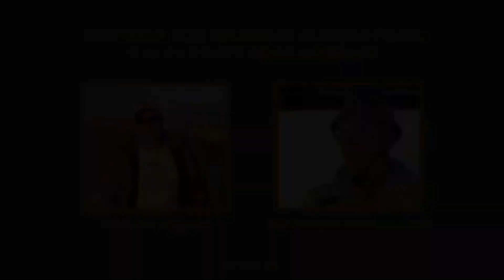OFF ROAD NO BRASIL - HISTÓRIA, parte I, com Nelson de Almeida Filho